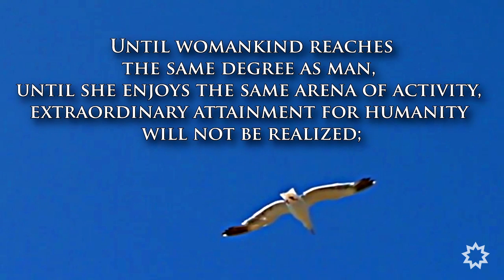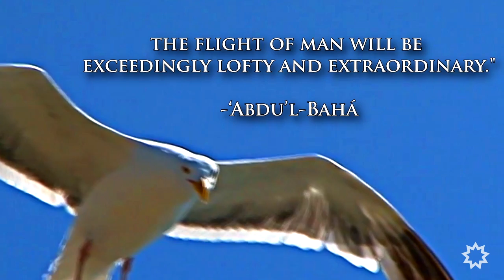When Women are Educated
The importance of education for women all over the world.